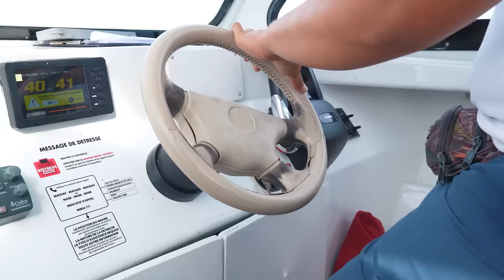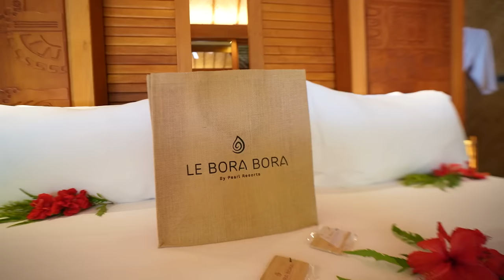BORA BORA la PERLE du PACIFIQUE #1 (c'est ma maison)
Merci à Air Tahiti pour le soutien! Clique ici pour voir leur page Facebook

Aujourd’hui je vous embarque avec moi sur Bora Bora, une l'île dans l'archipel de la Société, pas très loin de Tahiti! 🌴
C'est vraiment un voyage qui me tenait à cœur puisque c’est là que tout à commencé pour moi sur internet mais c’est aussi le début de l'aventure de découverte des îles de la Polynésie !

J'attend vos retours avec impatience dans les commentaires et vos pouces bleus !
J'vais sur quelle île ensuite ?🔥

Cadreur : Tehei (le boss suprême💪🏽)

🔔✅ Actives la cloche de notification, pour être au courant de tout mes prochains Lives ou vidéos !

POST-PRODUCTION :
De rush, Montage, colorimétrie sfx...etc : Florian (le boss👑)
Miniature : Antony (le boss aussi🔥)
Graphismes : Evann (aussi le boss oui✨)